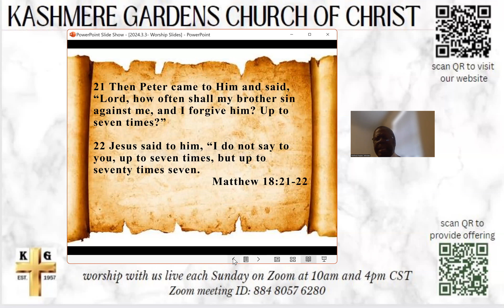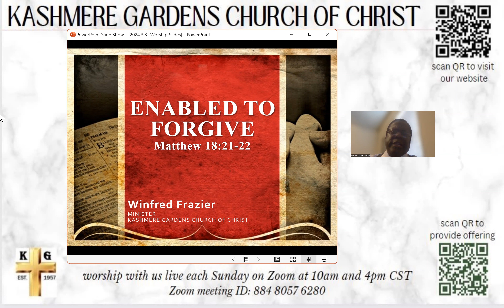"Enabled To Forgive" - Matthew 18-21:22 (PM Service)